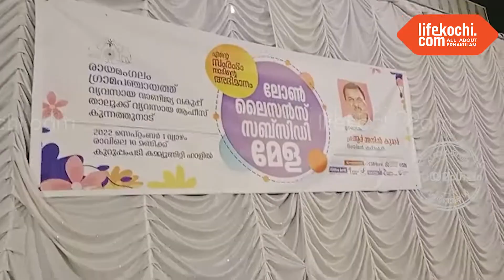പഞ്ചായത്തും,വ്യവസായവാണിജ്യ വകുപ്പും, വിവിധ ബാങ്കുകളുടെ പങ്കാളിത്തത്തോടെ ലോൺ ലൈസൻസ് മേള സംഘടിപ്പിച്ചു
രായമംഗലം :  2022-23 സാമ്പത്തിക വർഷം സംരംഭകത്വ വർഷമായി സംസ്ഥാന സർക്കാർ പ്രഖ്യാപിച്ചിട്ടുള്ള എൻ്റെ സംരംഭം നാടിൻറെ അഭിമാനം എന്ന പദ്ധതിയുടെ ഭാഗമായി രായമംഗലം ഗ്രാമ പഞ്ചായത്തും, വ്യവസായ വാണിജ്യ വകുപ്പും, വിവിധ ബാങ്കുകളുടെ പങ്കാളിത്തത്തോടെ കുറുപ്പുംപടി കമ്മ്യൂണിറ്റി ഹാളിൽ ലോൺ ലൈസൻസ് മേള സംഘടിപ്പിച്ചു. എഫ് ഐ ടി ചെയർമാൻ ആർ അനിൽകുമാർ മേള ഉദ്ഘാടനം ചെയ്തു. രായമംഗലം പഞ്ചായത്ത് പ്രസിഡൻറ് എൻ പി അജയകുമാർ അധ്യക്ഷത വഹിച്ചു. വിവിധ ബാങ്കുകളുടെയും സർക്കാർ സ്ഥാപനങ്ങളുടെയും പ്രതിനിധികൾ പങ്കെടുത്തു. രായമംഗലം പഞ്ചായത്ത് വൈസ് പ്രസിഡൻറ് ദീപ ജോയ് സ്വാഗതം അറിയിച്ചു. കൂവപ്പടി ബ്ലോക്ക് പഞ്ചായത്ത് പ്രസിഡൻറ് ബേസിൽ പോൾ , ജില്ലാ പഞ്ചായത്ത് മെമ്പർമാരായ മനോജ് മൂത്തേടൻ, ഷൈനി വർഗീസ് രായമംഗലം  പഞ്ചായത്ത് മെമ്പർ കെ കെ മാത്യുകുഞ്ഞ് , കുറുപ്പുംപ്പടി സഹകരണ ബാങ്ക് പ്രസിഡൻറ് വി കെ സന്തോഷ്, കുറുപ്പുംപടി മർച്ചന്റ്  അസോസിയേഷൻ പ്രസിഡൻറ് ബേബി എന്നിവർ ആശംസകൾ അറിയിച്ചു. കൂവപ്പടി ബ്ലോക്ക് പഞ്ചായത്ത് മെമ്പർ അംബികാ മുരളീധരൻ, രായമംഗലം ഗ്രാമപഞ്ചായത്ത് മെമ്പർമാരായ സ്മിത അനിൽകുമാർ, സജി പടയാട്ടിൽ , കുര്യൻ പോൾ, ഫെബിൻ കുര്യാക്കോസ്, ടിൻസി  ബാബു, ആസൂത്രണ സമിതി അംഗം മോഹനൻ, രായമംഗലം പഞ്ചായത്ത് സെക്രട്ടറി സുധീർ ബി, രായമംഗലം പഞ്ചായത്ത് ഉദ്യോഗസ്ഥർ,
കൂവപ്പടി ബ്ലോക്ക് വ്യവസായ വികസന ഓഫീസർ ജിബിൻ ജോയ്, കുന്നത്തുനാട് താലൂക്ക് വ്യവസായ ആഫീസിലെ ഉദ്യോഗസ്ഥർ എന്നിവർ പങ്കെടുത്തു. വ്യവസായ വകുപ്പ് ഇന്റേൺ ഗോകുൽ ജി കർത്ത എല്ലാവർക്കും നന്ദി അറിയിച്ചു. വാർത്തയുമായി ലൈഫ്കൊച്ചി റിപ്പോർട്ടർ ഹരീഷ് പുരുഷോത്തമൻ.